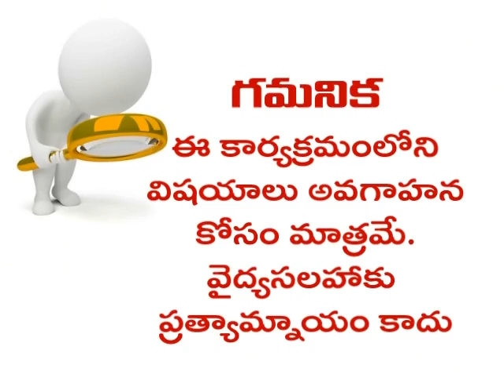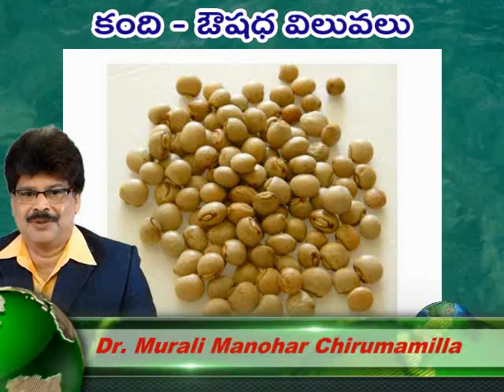Red Gram Benefits | కందిపప్పు విశేషాలు | Dr. Murali Manohar Chirumamilla, M.D. (Ayurveda)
Prof. Dr. Murali Manohar Chirumamilla, M.D. (Ayurveda)
For Details and Appointments:
Clinic and Consultation:
Raksha Ayurvedic Centre,
H. No. 1320, Ground Floor, (left 6th gate)
Opposite Steet to State Home First Gate,
Yousugguda Main Road (Sarathi Cine Studio Road)
Sai Sarathi Nagar, Ameerpet,
Hyderabad 500 073.
Telangana State
INDIA
Therapy Centre:
Raksha Ayurvedic Centre,
H.No. 8-3-319/8/7 (Left 8th gate)
Opposite Steet to State Home (Directorate of Women Development) First Gate,
Yousufguda Main Road (Sarathi Cine Studio Road)
Hyderabad 500 073.
Telangana State
INDIA

Clinic Landline - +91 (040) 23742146

Clinic Timings:
9.30 a.m to 6.30 p.m.; Sunday 8 a.m. to 2 p.m.